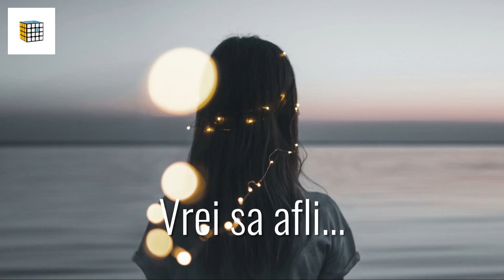Vizor Viewfinder 21mm TTArtisan pentru camere Leica